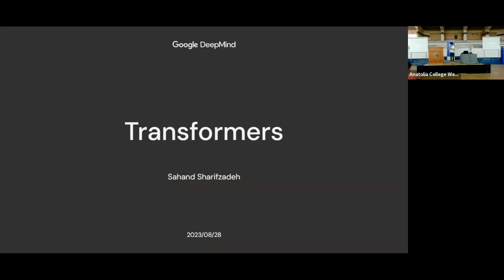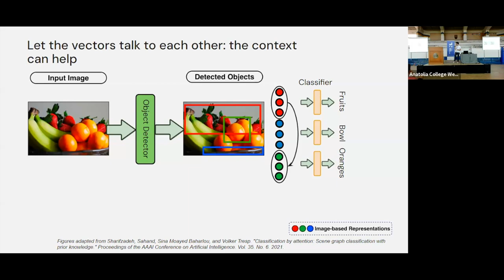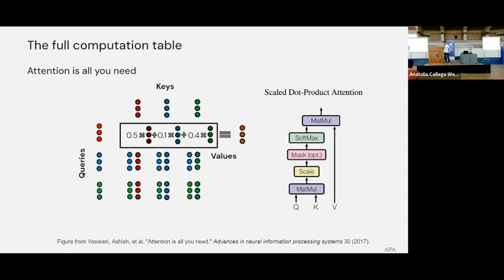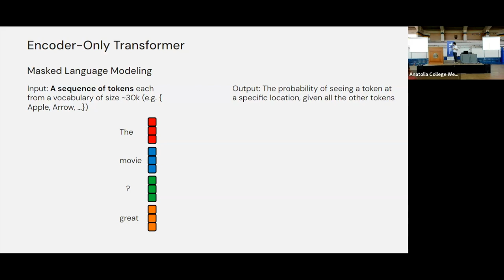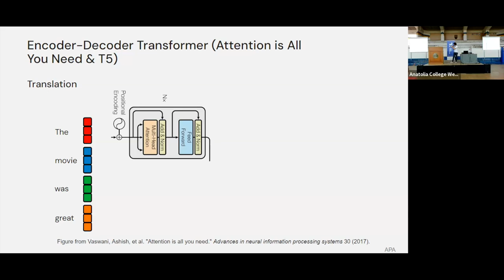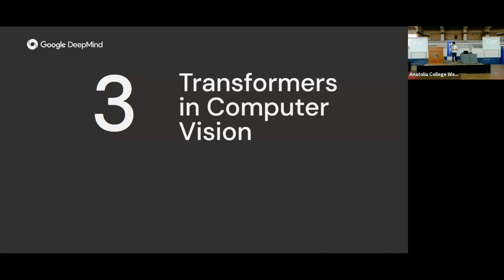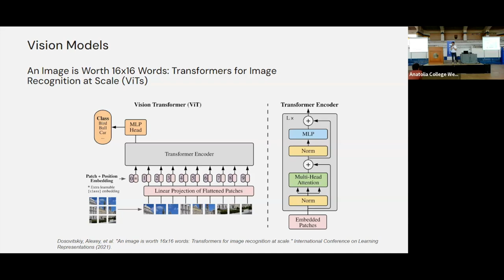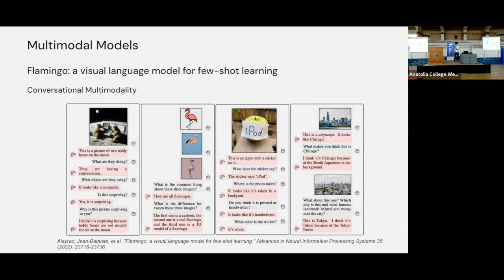2023 1.3 Transformers - Sahand Sharifzadeh